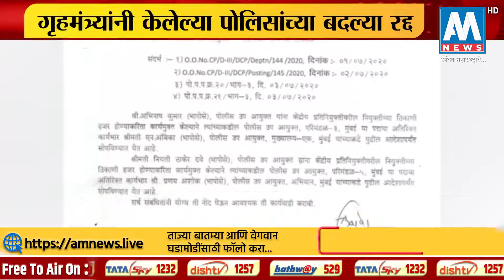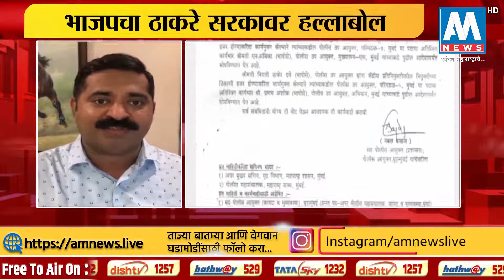'तिघांच्या मतभेदानं महाराष्ट्राचं चीन झालं', आमदार राम कदम यांची महाविकास आघाडीवर टीका। AM NEWS